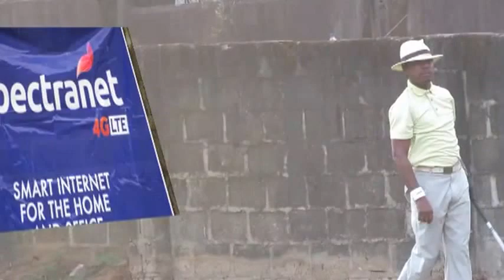Ikeja Golf Club Captains Day 2017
Naija Golf Entertainment